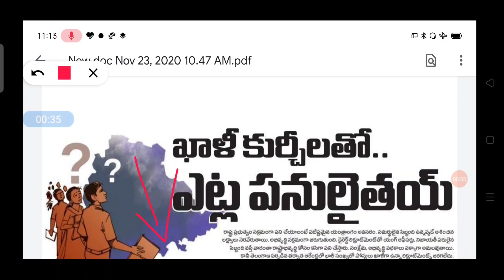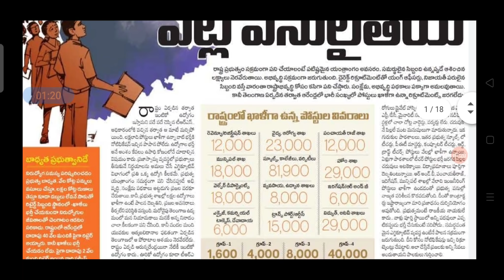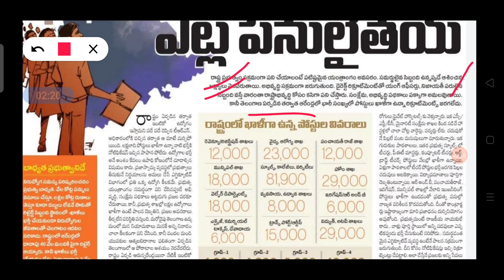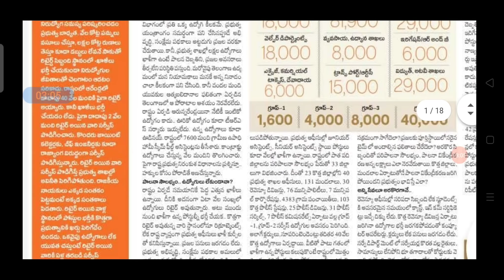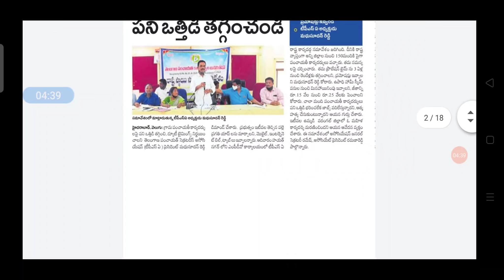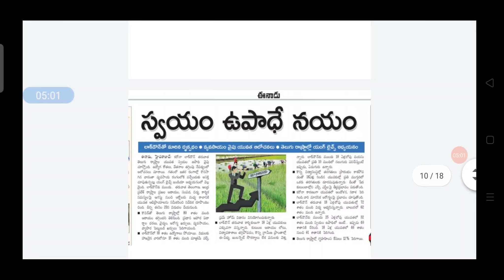🔥తెలంగాణలో ఉద్యోగాల వివరాలు గ్రూప్ 1, గ్రూప్2, గ్రూప్3, గ్రూప్ 4// కాళీ కుర్చీలతో ఎట్లా పనులు..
*మున్సిపల్ జాబ్స్ ప్రిపేర్ అవుతున్న అభ్యర్థుల కు చాలా ఉపయోగకరమైన pdf*

☑️ *వెంటనే డౌన్లోడ్ చేసుకోండి*

 *☑️74 వ రాజ్యాంగ సవరణ pdf👇*

 *➡️మొత్తం మున్సిపల్ జాబ్స్  Classes విడియోస్👇👇*

 *మున్సిపల్  అన్ని జిల్లాల్లో వార్డ్స్ ఖాళీల సంఖ్య👇*